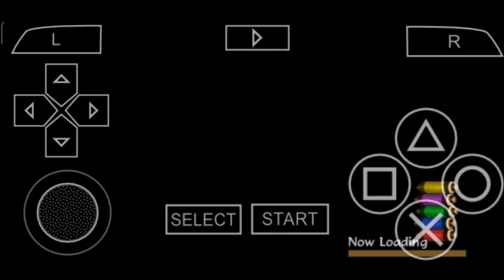Naruto Shippuden : Akatsuki Rising || Mission Mode || B Rank || Retrieve Mission Documents Gameplay